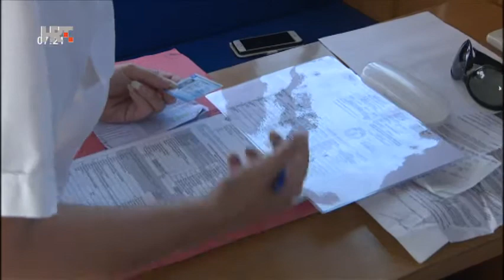195-burna sezona na moru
Prilog Hrvatske televizije emitiran 7. rujna 2018. u emisiji Dobro jutro Hrvatska. Gost kapetan Siniša Orlić, pomoćnik ministra u Upravi sigurnosti plovidbe, Ministarstvo mora, prometa i infrastrukture.